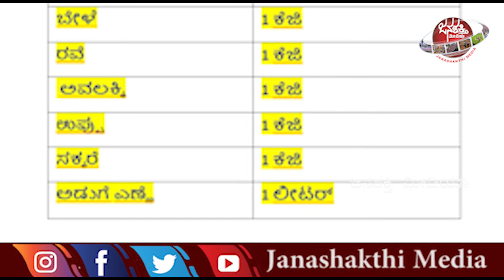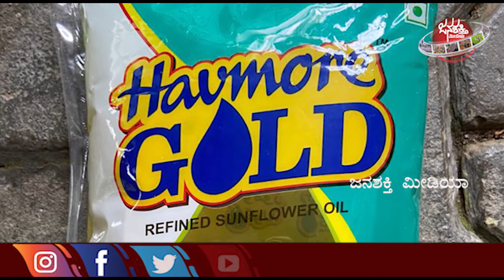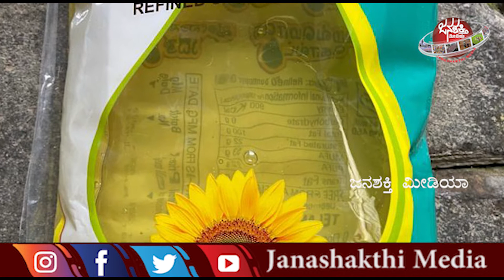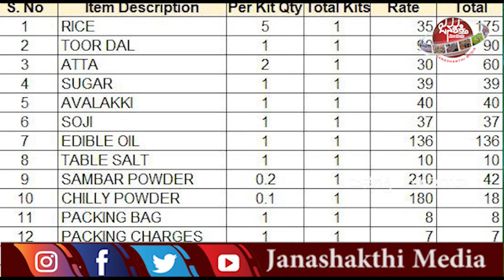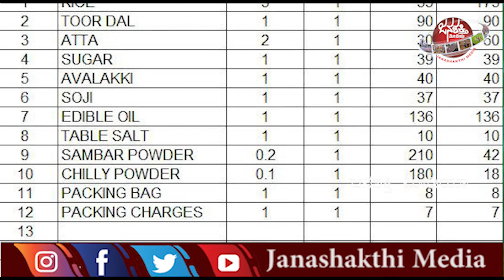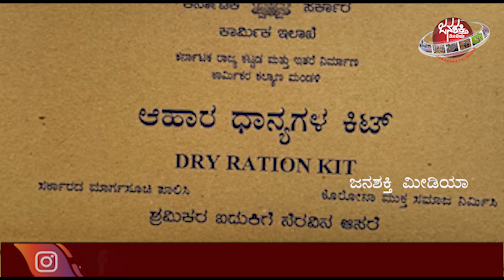ಕಳಪೆ ಆಹಾರದ ಕಿಟ್ ವಿತರಣೆ ನಿರ್ಲಕ್ಷ್ಯವೋ!? ಅಥವಾ ಭ್ರಷ್ಟಾಚಾರವೋ!!?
ಕಟ್ಟಡ ಕಾರ್ಮಿಕರಿಗೆ ನೀಡಲಾಗುತ್ತಿರುವ ಆಹಾರದ ಕಿಟ್ಗಳು ಕಳಪೆಯಾಗಿವೆ ಎಂದು ಕಾರ್ಮಿಕರು ಆರೋಪಿಸಿದ್ದಾರೆ. ರಾಜ್ಯ ಕಟ್ಟಡ ಮತ್ತು ಇತರೆ ನಿರ್ಮಾಣ ಕಾರ್ಮಿಕರ ಕಲ್ಯಾಣ ಮಂಡಳಿ ಮತ್ತು ಕಾರ್ಮಿಕ ಇಲಾಖೆಯು ಕೋವಿಡ್ ಸಮಯದಲ್ಲಿ ಕಾರ್ಮಿಕರ ಜೊತೆ ಚಲ್ಲಾಟವಾಡುತ್ತಿದೆ ಎಂದು ಕಾರ್ಮಿಕರು ಆಕ್ರೋಶ ವ್ಯಕ್ತಪಡಿಸಿದ್ದಾರೆ.